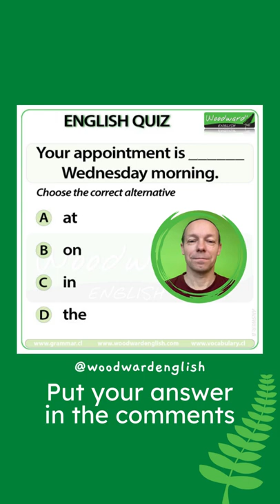Your appointment is ___ Wednesday morning - Woodward English Quiz 149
🍎 Woodward English Quiz 149 🍎
Your appointment is _______ Wednesday morning.

👩‍🎓 A: at
👩‍🎓 B: on
👩‍🎓 C: in
👩‍🎓 D: the

How good is your English?
Put your answer in the comments.

Rob Woodward
Howick
Auckland 2145
New Zealand

- Rob Woodward